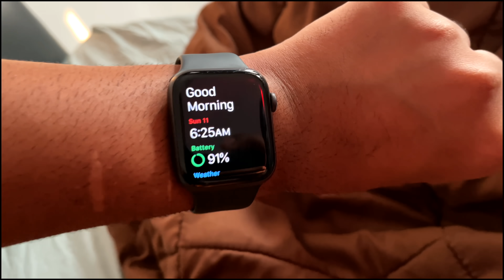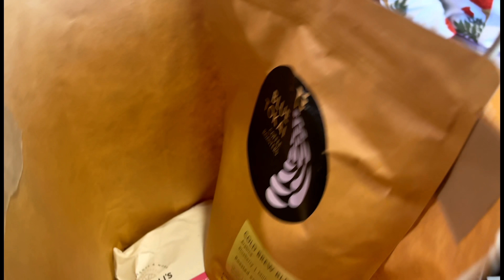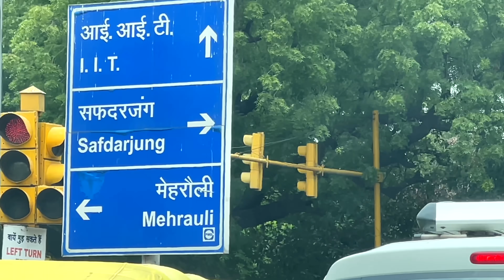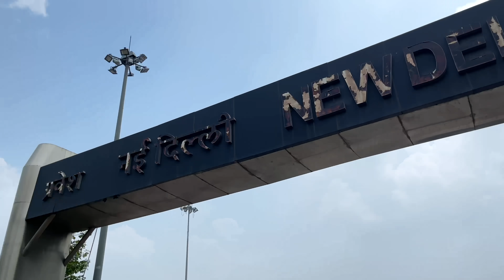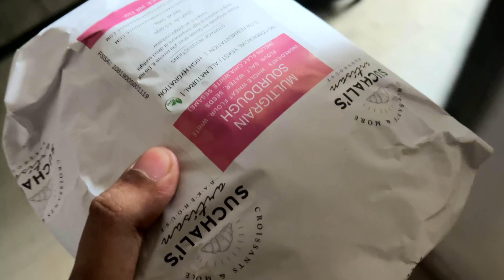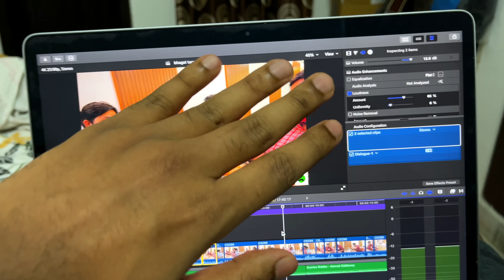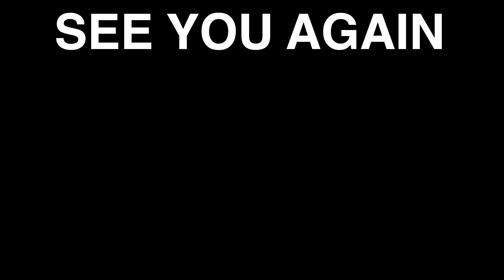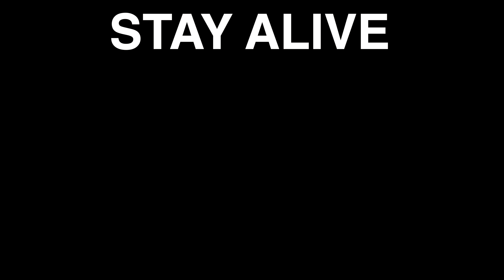Delhi Walo Ka Sunday Tradition | TP VLOG 24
We do Daily VLOG on @TravellingPaaji
My Fun Cooking Channel  @CookingPaaji
My Veg Food Channel @VeggiePaaji
Same Name for Instagram and Facebook for all 3.